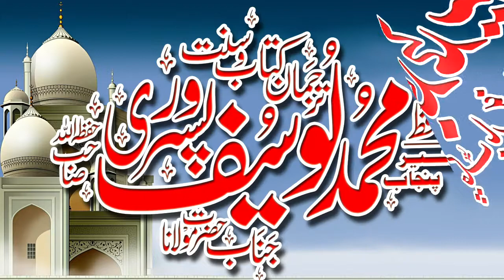Best speech by Molana Hafiz yousaf pasrori 2020 | Hafiz yousaf pasrori latest 2020.Makkah cd center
Regards :
AbuBakar Arif